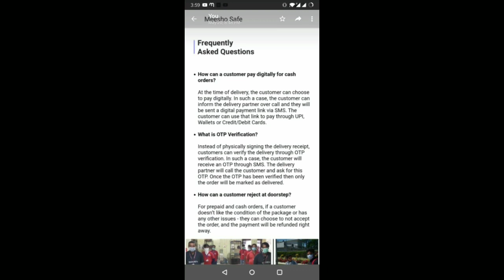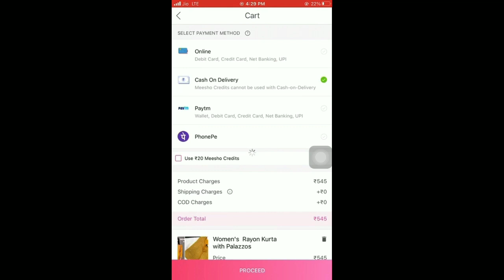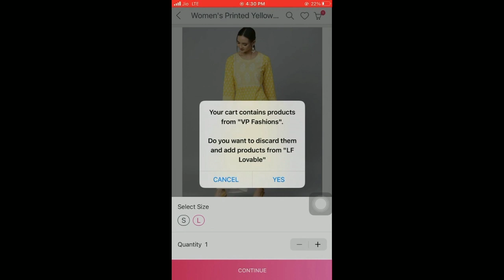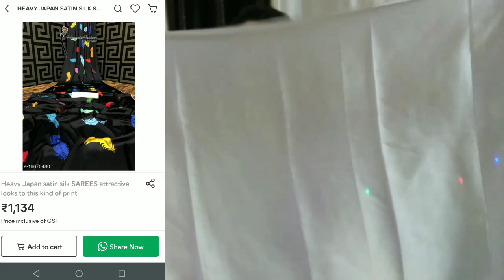💃Latest Meesho Haul 2021💃Affordable Gown Haul🥻Satin/Georgette Saree Haul👗Gown @700 Only👗Shikha Tyagi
For shopping use these product code in Meesho APP

Black Gown : s-11207480

Orange Layred Kurta : s-15129249

Black Embroidered Saree : s-11382412

Japan Satin Saree : s-16670480

Grey Saree : s-13949279